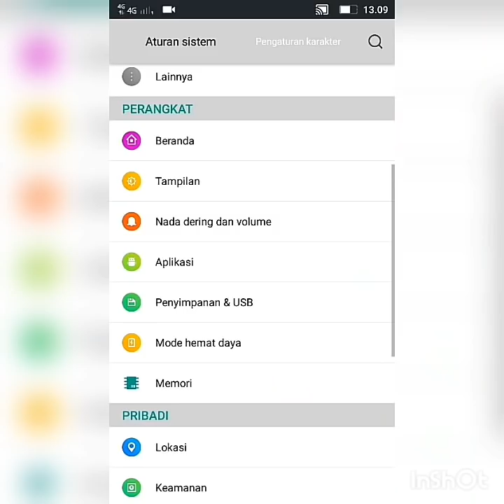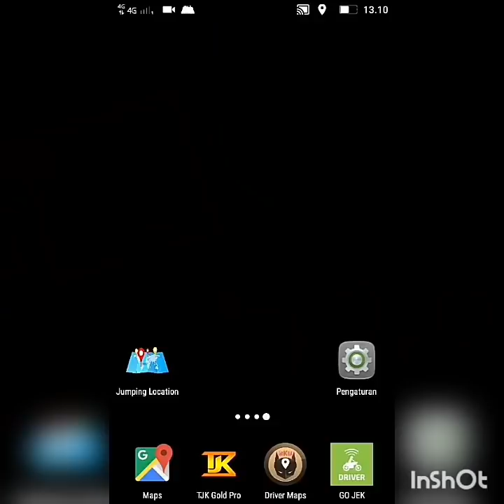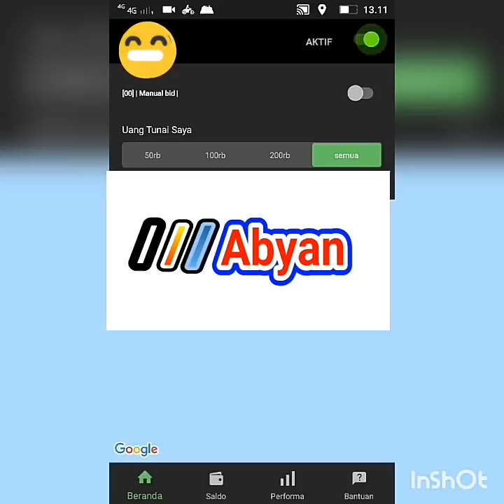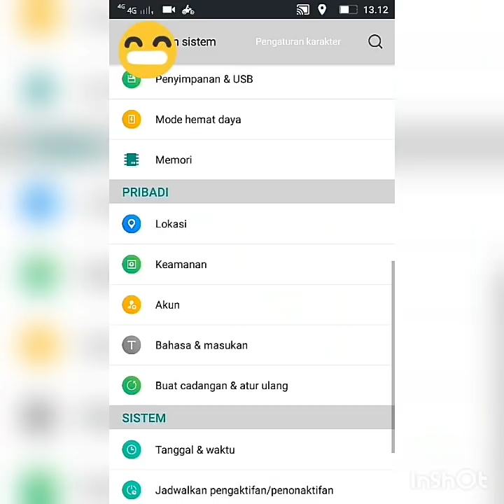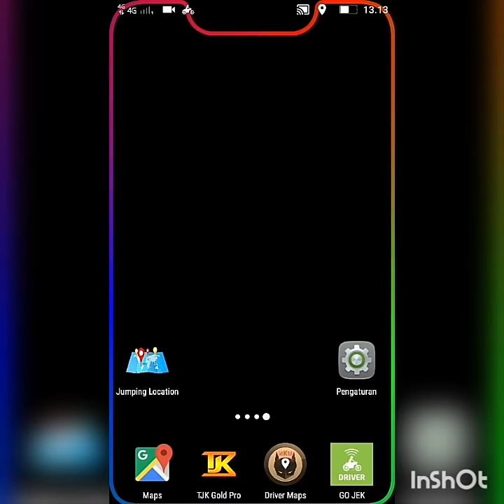cara seting gps lebih dari satu titik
cara pasang titik gps lebih dari satu
Cara ini khusus hp yang sudah diroot

Yang mau downlod jangan lupa aktifkan google drivenya

Semoga bermanfaat

Terima Kasih